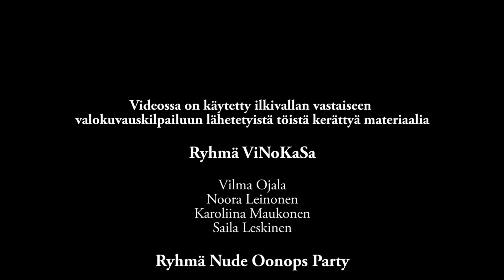Lapsuuden leikkimaisemalla ilkivaltaa vastaan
Kuopion kaupungin nuorille suunnatun ilkivallan vastaisen valokuvauskilpailun voittajaksi valittiin 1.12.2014 joukkue ViNoKaSa:n kuvaus Kuopion parhaasta puistosta.

Kilpailun teemana oli "Ilkivallaton Kuopio ilkivaltaa vastaan" ja se oli osa Kuopion kaupungin ilkivallan vastaista kampanjaa. Kilpailuun osallistuvat joukkueet suunnittelivat ja toteuttivat kuvin ja sanoin lyhyen tarinan, joka kertoo kauniista ja turvallisesta Kuopion kaupungista.

Mikko Savolainen kokosi kaikista kilpailuun osallistuneista kuvista ja sanoista videon herättämään ajatuksia ilkivallan ehkäisystä.